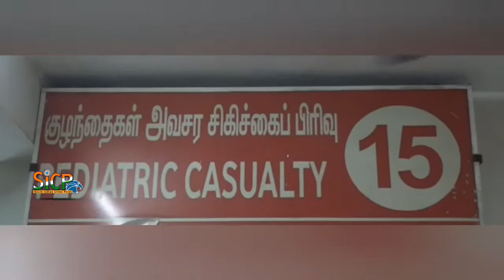Only 10% of TN fever cases are dengue: Minister Dr C Vijayabaskar | sicp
Tuticorin: Only 10% of the fever cases reported in the state are dengue while the others are viral fever cases, said health minister Dr C Vijayabaskar.

He was speaking to reporters after reviewing and visiting patients at the Tuticorin Medical College hospital on Tuesday. The minister said that change in the climatic condition had resulted in people falling sick with fever.

“Chennai, Dharmapuri, Vellore, Thiruvallur and Kanchipuram districts had the highest number of fever cases, but only 10% of them were dengue cases,” he said. After the surprise inspection and interaction with patients at the government hospital, he said that only two patients here had dengue.

“People with fever should seek medical attention immediately and if proper treatment is given from the initial stages, loss of life can be prevented,” he said. He added that more fever cases are expected to be reported till December and they are taking all steps to control the spread of fever.